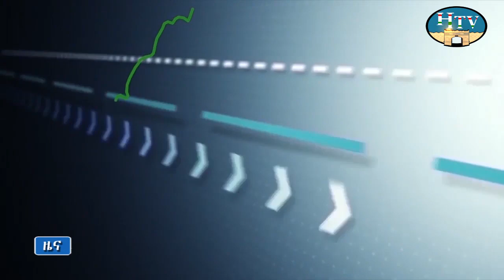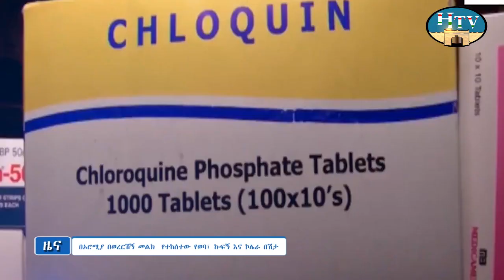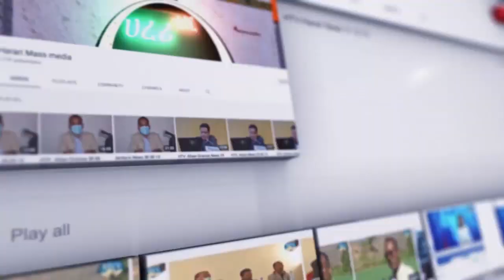ሀረሪ ቴሌቪዥን የአማርኛ ዜና .. ቀን 07/ 03 / 2015